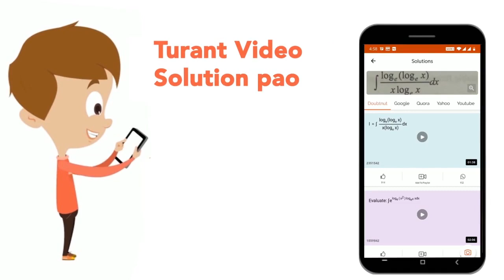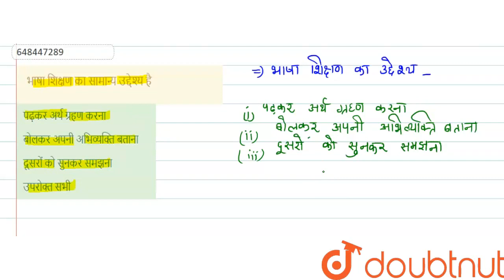भाषा शिक्षण का सामान्य उद्देश्य है | CLASS 14 | प्रैक्टिस मॉडल टेस्ट पेपर 14 | HINDI | Doubtnut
भाषा शिक्षण का सामान्य उद्देश्य है
Class: 14
Subject: HINDI
Chapter: प्रैक्टिस मॉडल टेस्ट पेपर 14
Board:CTET

👉 Have Any Query? Ask Us.